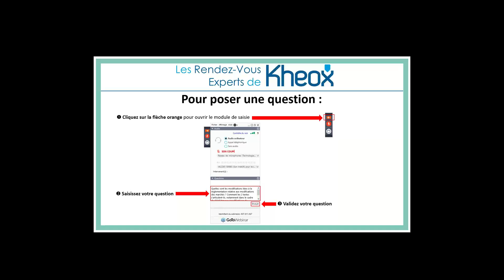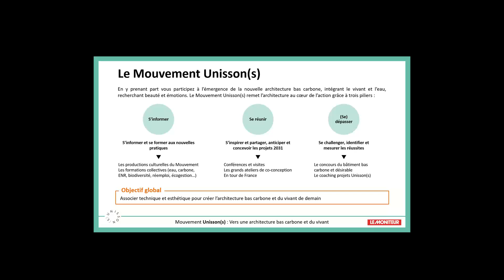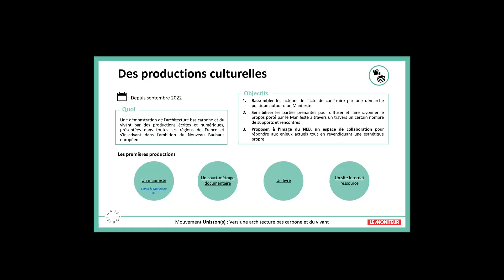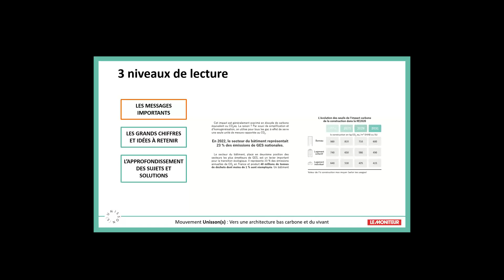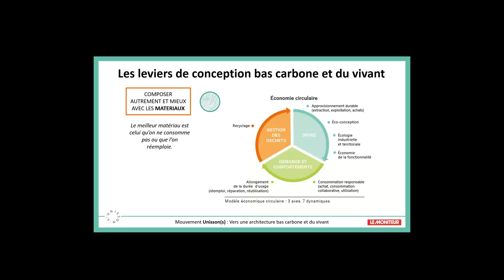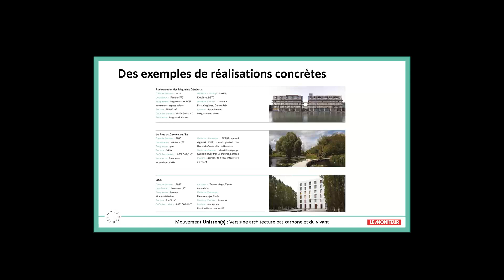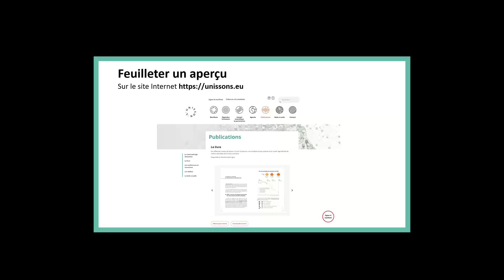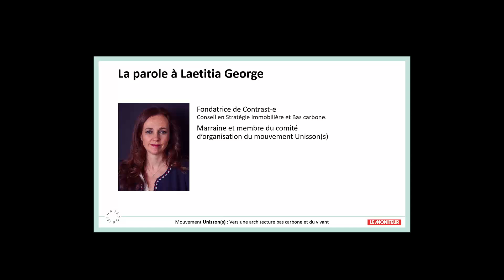Rendez-vous Experts Kheox : Construire une architecture bas carbone et du vivant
Ce Rendez-Vous Experts a été réservé en priorité aux abonnés de Kheox.
Nous sommes heureux de vous en proposer aujourd'hui le visionnage.
Kheox est la solution du Moniteur pour bien construire.
Joignez-nous au 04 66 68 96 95 pour découvrir gratuitement notre service en ligne ou cliquez ici pour bénéficier d'un essai gratuit :

Les réglementations environnementales nationales et européennes, complétées par la vision d’un « Nouveau Bauhaus Européen », déterminent des objectifs et un calendrier pour atteindre la neutralité Carbone à l’horizon 2050, aller à la reconquête de la biodiversité et préserver les ressources planétaires limitées.
Promouvant l’architecture de ce monde nouveau, le mouvement Unisson(s) réunit autour d’un manifeste les acteurs de la construction, de l’aménagement et du paysage, afin d’explorer collectivement les solutions et idées pour une architecture bas carbone et du vivant.
Cette démarche culturelle et politique prend la forme de rencontres en « Tour de France » : des conférences et ateliers de co-conception mettent en action l’intelligence collective. Cette itinérance s’accompagne de productions techniques et culturelles, telles qu’un court-métrage documentaire, un site Internet ressource ou encore son premier ouvrage « Construire une architecture bas carbone et du vivant, nouvelles pratiques à l’ère de la RE2020 ». Ce dernier propose un décryptage de la réglementation environnementale RE2020 et présente les leviers de conception bas carbone et du vivant, ainsi que des exemples de réalisations architecturales, urbaines et paysagères.

Ce webinaire est présenté par :
– Claire Chabrol, responsable de la Business Unit Architecture bas carbone et du vivant chez A4MT, architecte spécialisée en conception environnementale et économie circulaire. Claire pilote le Mouvement Unisson(s) depuis son lancement, fait partie de l’équipe du Booster du réemploi et participe activement au développement de l’Académie de la Transformation ;
– Gabrielle Lerailler, chargée de projets pour le Mouvement Unisson(s) et le Booster du Réemploi, chez A4MT, architecte de formation également ;
– Laetitia George, fondatrice de la société de conseil en stratégie immobilière et bas carbone, Contrast-e, et marraine et membre du comité d’organisation du Mouvement Unisson(s).